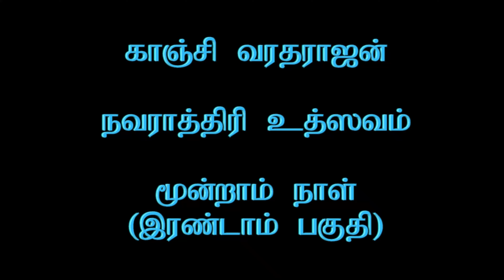Kanchi Varadarajan - Navarathri 2021 Day 03 Part 02_18m 37s (4K)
Kanchi Varadarajan - Navarathri 2021 Day 03 Part 02 : காஞ்சி வரதராஜன் - நவராத்திரி உத்ஸவம் 2021 - மூன்றாம் நாள் (இரண்டாம் பகுதி) : 7th October, 2021 :  Camera :  R. Sudarsan : 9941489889